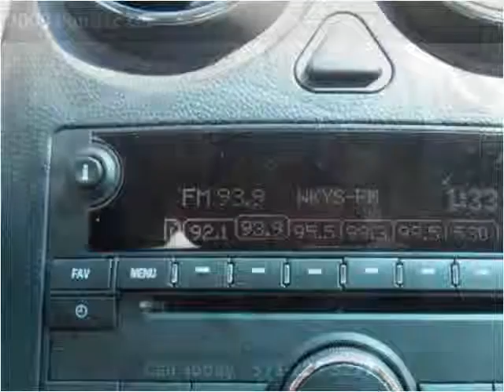2009 Pontiac G6 Used Cars Woodbridge VA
This 2009 Pontiac G6 is available from Koons Automotive of Woodbridge.